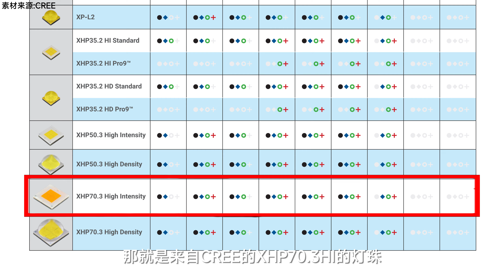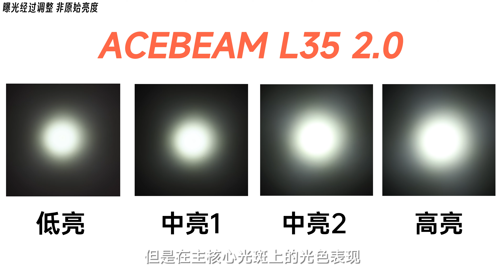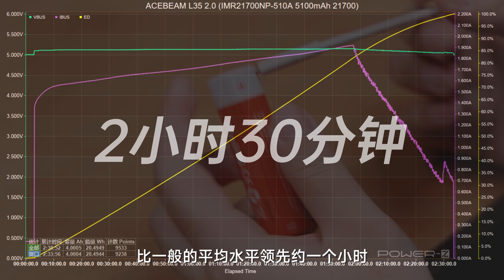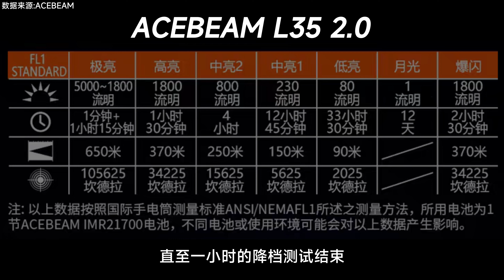透镜远射手电，表现超群，ACEBEAM L35二代户外手电筒测评